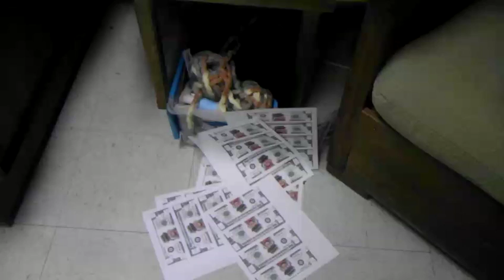WISH I COULD TURN BACK TIME.THE 5 DEMENTION TIME MACHINE